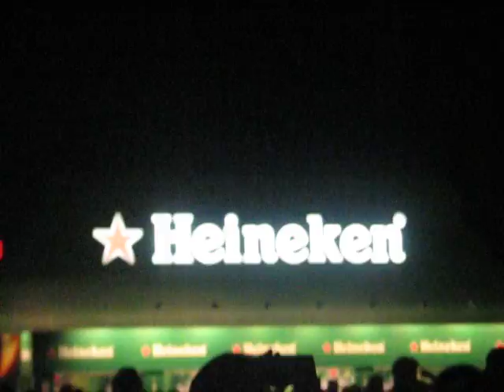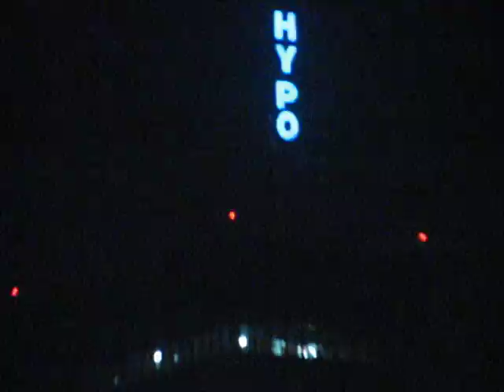Beer Fest 2008. - I dan - Kud Idioti, Vatromet, Blaža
Snimak sa prvog dana Beer Festa 2008. godine...